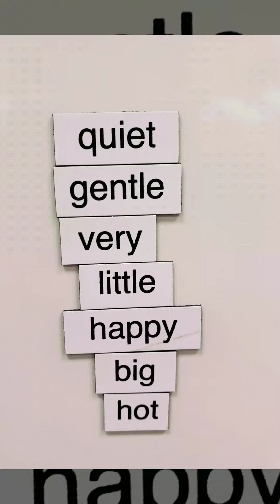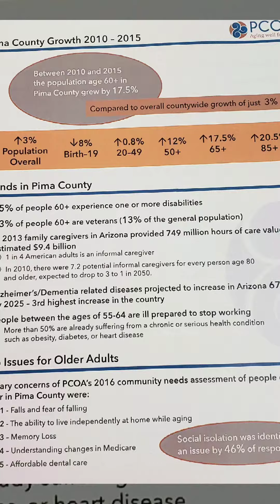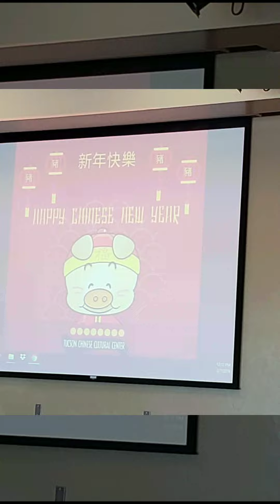What's Goin' On! (April 2019)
Tucson, AZ and the surrounding areas :)